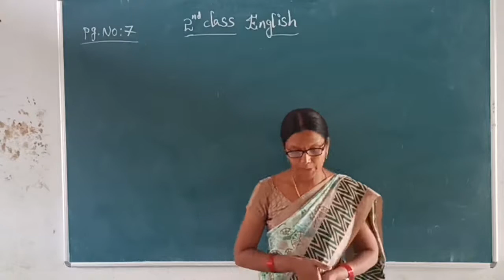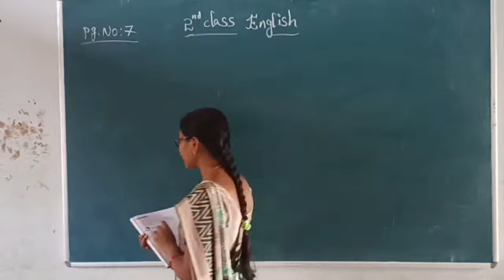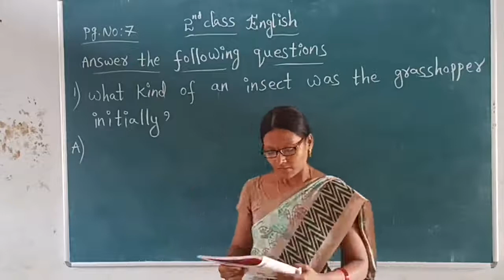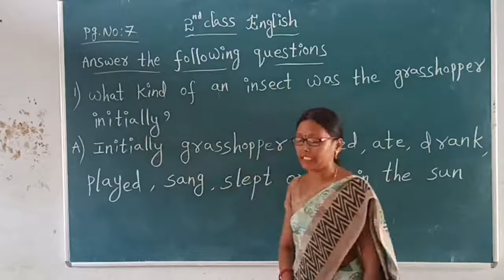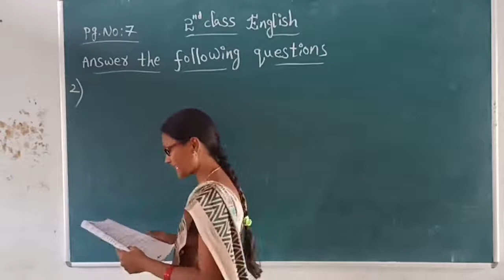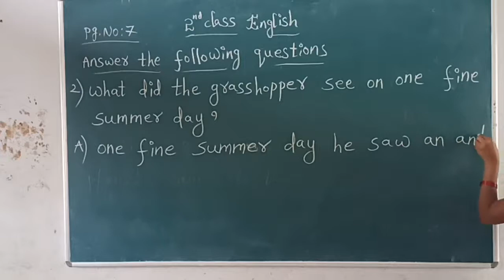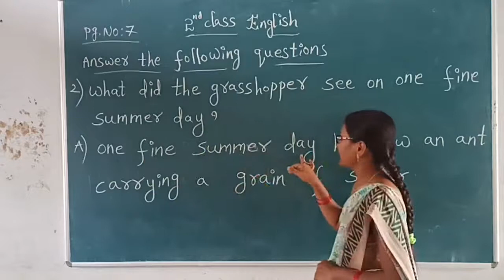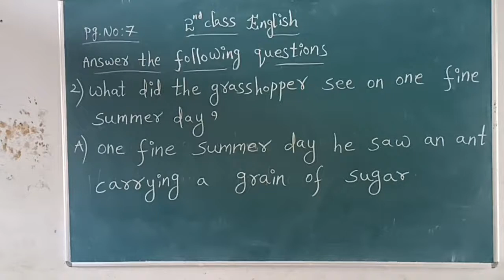Online for Class-2, Subject-English, Topic -The And and the grasshopper, Grammar1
Greenwood EM School - Mahadevpur, Online for Class-2, Subject-English, Topic -The And and the grasshopper, Grammar1